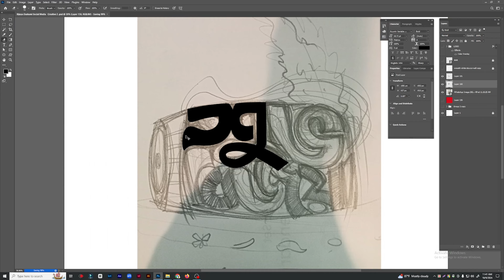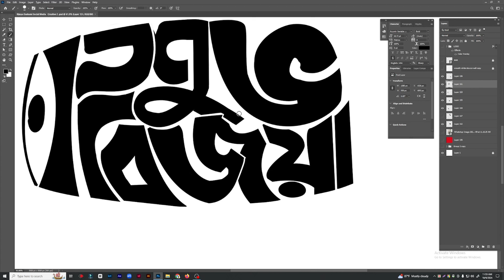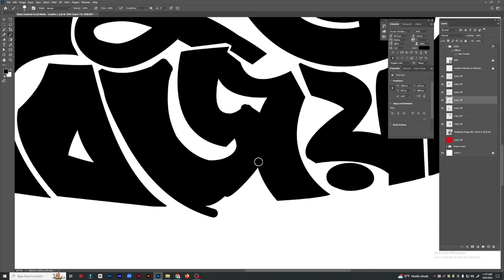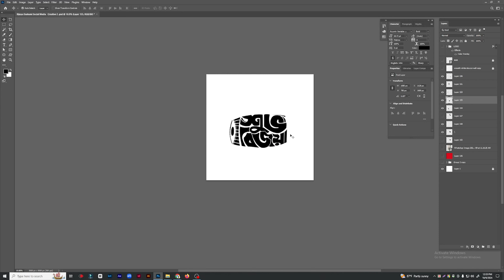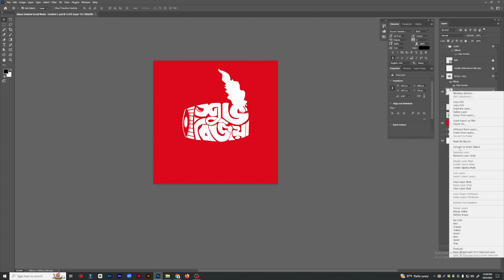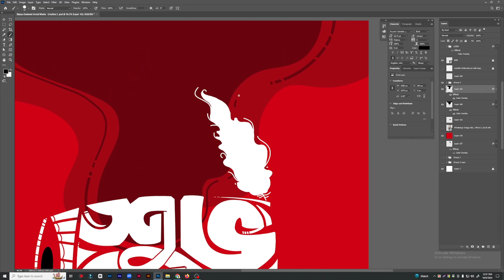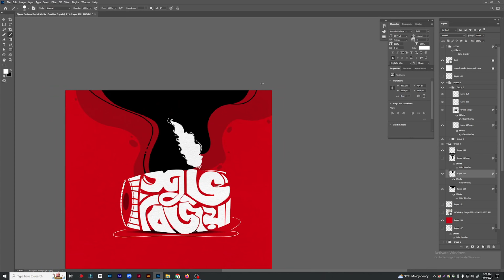শেপ টাইপোগ্রাফি I Bangla Shape Typography II Shuvo Bijoya I With a Wacom & Photoshop I Delowar Ripon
Subject: শেপ টাইপোগ্রাফি I Bangla Shape Typography II Shuvo Bijoya
Working Media: Adobe Photoshop CC
Media Device: Wacom Intuos Pro